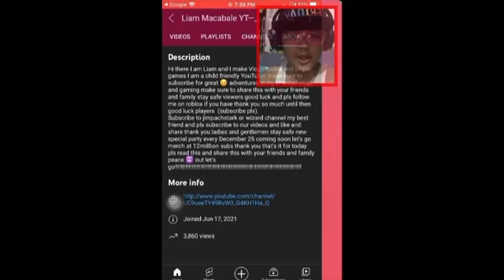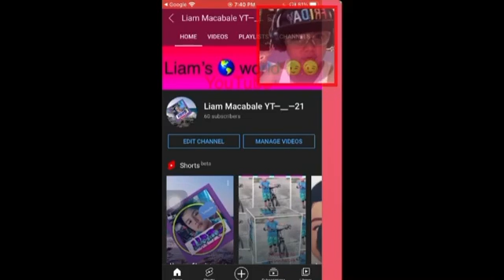Searching my channel on google (epic)